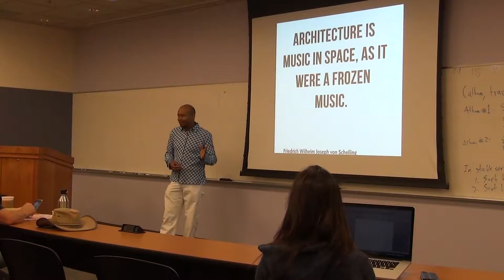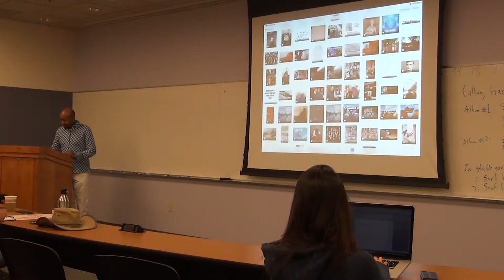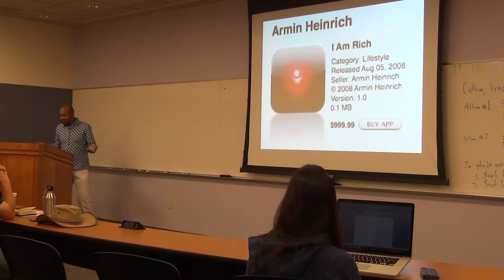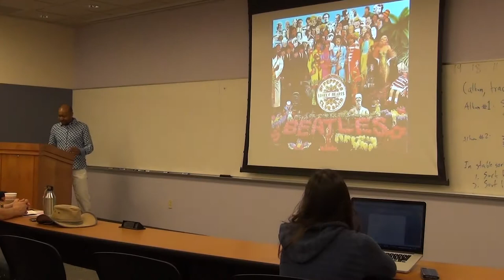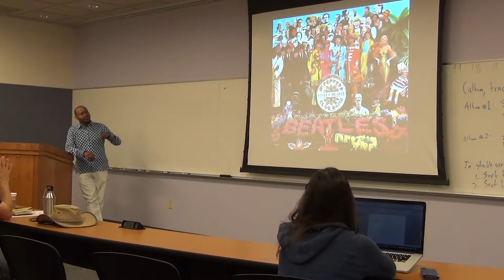Commons Conversations: Conveying Climate Change with DJ Spooky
"Conveying Climate Change" with DJ Spooky was a part of COMMONS CONVERSATIONS: TECHNOLOGY AND PUBLIC LIFE IN CHANGING TIMES.

DJ Spooky’s discussion highlighted the need for artists and creatives to engage science. It also pointed out various successful collaborations between artists and scientists, including his work with Brian Greene, the Director of the NY Science Festival and best selling author. The discussion took the audience across the globe, from DJ Spooky’s projects in Antarctica, India, and the Arctic Circle, to, more locally, the West Coast, as he highlighted his symphony about deforestation.

DJ Spooky aka Paul D. Miller is a composer, multimedia artist, editor and author. His DJ MIXER iPad app has seen more than 12 million downloads in the last year. In 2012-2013 he was the first artist-in-residence at the Metropolitan Museum of Art in NYC starting this fall. He’s produced and composed work for Yoko Ono, Thurston Moore, and scores of artists and award-winning films. Miller’s work as a media artist has appeared in the Whitney Biennial; The Venice Biennial for Architecture, the Ludwig Museum in Cologne, Germany; Kunsthalle, Vienna; The Andy Warhol Museum in Pittsburgh and many other museums and galleries. His book Sound Unbound, an anthology of writings on electronic music and digital media is a best-selling title for MIT Press. He has been featured everywhere from Elle to CNN to SyFy.

Miller’s deep interest in reggae and dub has resulted in a series of compilations, remixes and collections of material from the vaults of the legendary Jamaican label, Trojan Records. Other releases include Optometry (2002), a jazz project featuring some of the best players in the downtown NYC jazz scene, and Dubtometry (2003) featuring Lee ‘Scratch’ Perry and Mad Professor. Another of Miller’s collaborations, Drums of Death, features Dave Lombardo of Slayer and Chuck D of Public Enemy among others. He also produced material on Yoko Ono’s recent album Yes, I’m a Witch.

"Conveying Climate Change" was part of Commons Conversations: Technology and Public Life in Changing Times, a discussion series hosted by the Berkeley Center for New Media on the impact of new media on our current political and public climate.